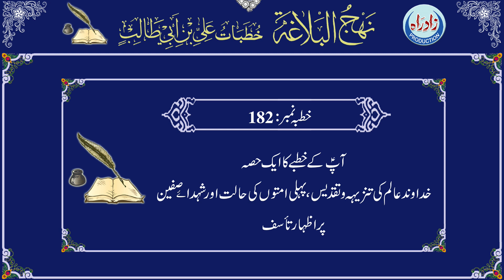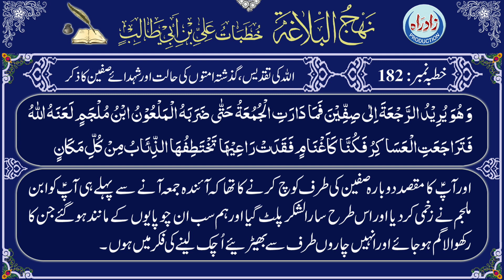Nahjul Balagha | Khutba 182 with Urdu translation by Allama Zeeshan Haider Jawadi